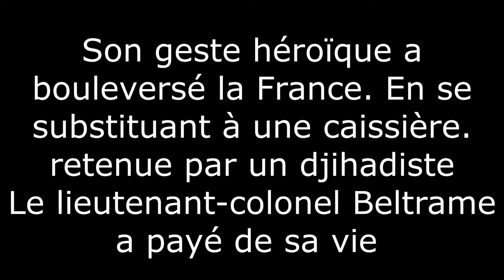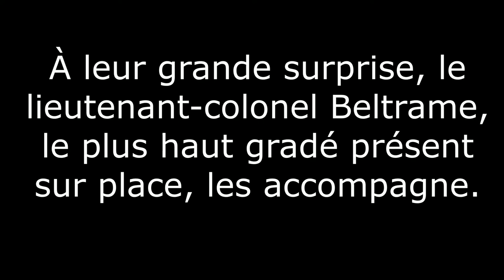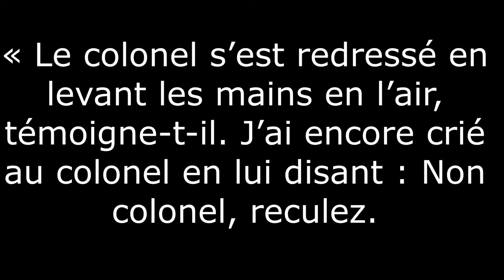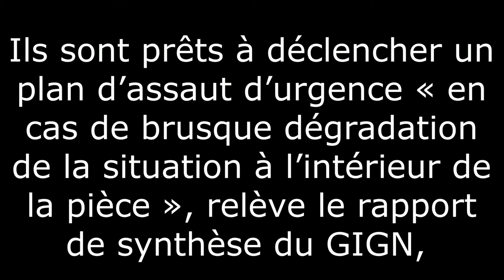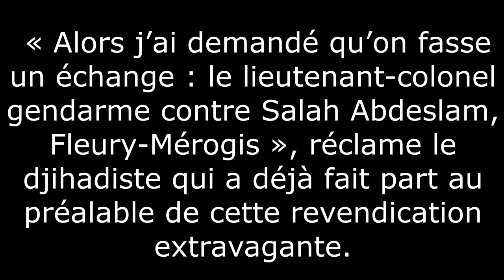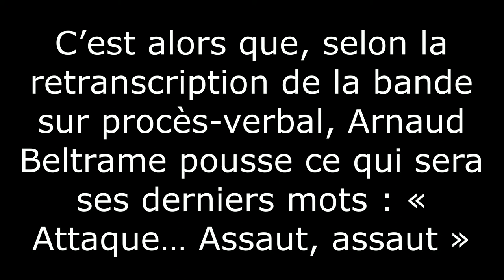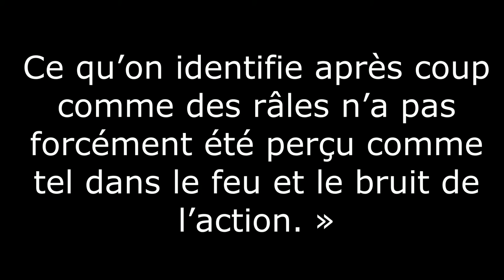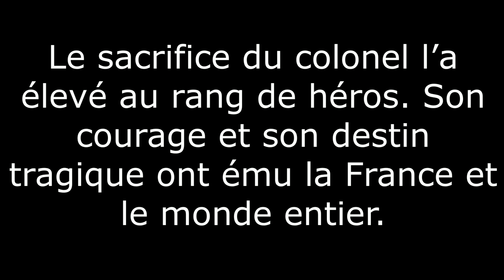Colonel Beltrame: le récit de l’attentat de Trèbes vu de l’intérieur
Le huis clos glaçant entre le colonel Beltrame et le terroriste. Son geste héroïque a bouleversé la France. En se substituant à une caissière. retenue par un djihadiste
Le lieutenant-colonel Beltrame a payé de sa vie | Paix à son à son âme |